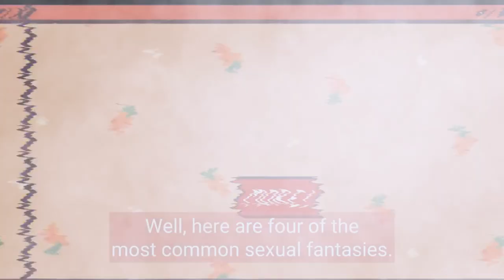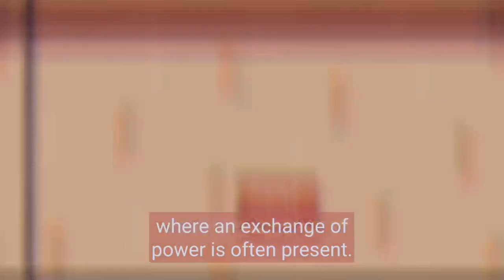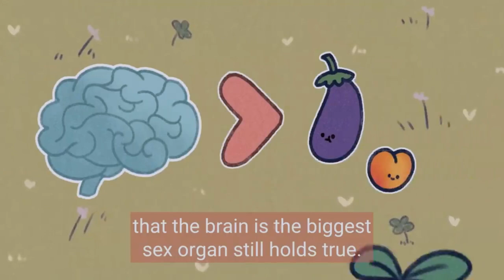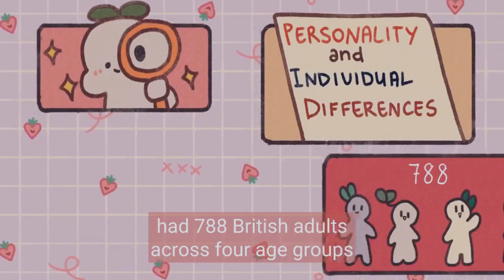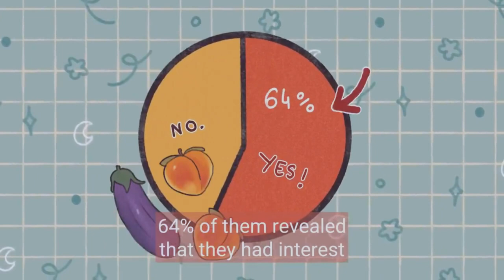3 Most Common Sexual Fantasies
Sexual fantasies are a natural and healthy part of human sexuality. They can help us explore our desires, fantasies, and even our boundaries. In this video, we'll discuss the TOP 3 most common sexual fantasies, why people have them, and how to explore them in a safe and consensual way. So, whether you're curious about sexual fantasies or want to explore your own, this video is for you.

Script Writer: Michal Mitchell
Script Editor: Isadora Ho
Script Manager: Kelly Soong
Voice Over: Amanda Silvera
Animator: Zuzia
Production Assistant: Thomas Kang

References:
Callie Tansill-Suddath, R. T. (2021, April 21). Sexual fantasies are completely normal - here are the 7 most common ones according to sex therapists. Insider.
Cooper, S. (2014). The power of dressing up: Comicon NYC, Halloween, and BDSM. Psychology Today.
Holland, K. (2019, April 30). 8 ways to experiment with Foot Play. Healthline.
Tuckman, A. (2017). Have fun with sexual fantasies. Psychology Today.
Ohwovoriole, T. (2021, January 26). Everything you should know about voyeuristic disorder. Verywell Mind.
Thompson, A. E., & Byers, E. S. (2017). Heterosexual Young Adults' Interest, Attitudes, and Experiences Related to Mixed-Gender, Multi-Person Sex. Archives of sexual behavior, 46(3), 813–822.
Lehmiller, J. (2018). Why do people have sexual fantasies? Psychology Today.
D.Wilson, G. (1998, June 15). Gender differences in Sexual fantasy: An evolutionary analysis. Personality and Individual Differences.
Scorolli, C., Ghirlanda, S., Enquist, M. et al. Relative prevalence of different fetishes. Int J Impot Res 19, 432–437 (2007).
Långström, Niklas & Seto, Michael. (2006). Exhibitionistic and Voyeuristic Behavior in a Swedish National Population Survey. Archives of sexual behavior. 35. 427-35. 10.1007/s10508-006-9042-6.
Feet facts. Your Foot &amp; Ankle Specialist in Sault Ste.
Sussex Publishers. (2022). Exhibitionism. Psychology Today.
Sussex Publishers. (2022). Voyeuristic disorder. Psychology Today.
American Psychological Association. (n.d.). Apa Dictionary of Psychology. American Psychological Association.
Scaccia, A. (2019, October 10). 26 ways to have tantric sex. Healthline.